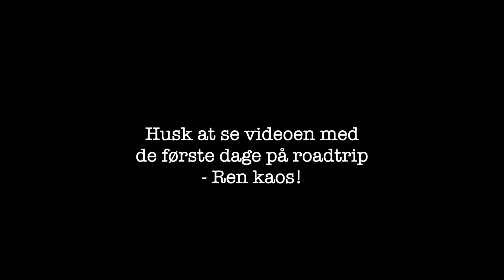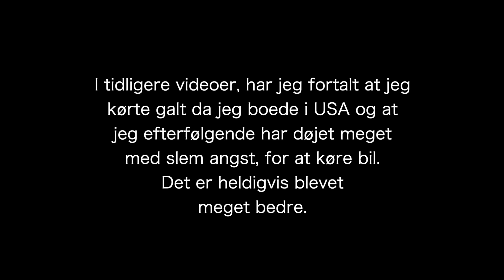Retur til Danmark gennem Milano **Roadtrip vlog 3**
Heeeey🌟🌟 I sommers var jeg afsted på roadtrip, og kørte på vejen retur forbi Milano. Jeg overværede desværre også en episode, som gav mig et mindre angstanfald. Jeg har tidligere snakket om angst på min kanal, og deler meget mere ud om det i denne video. Tak fordi du ser med💕

𝗩𝗶𝗹 𝗱𝘂 𝘀𝗲 𝗺𝗲𝗿𝗲?